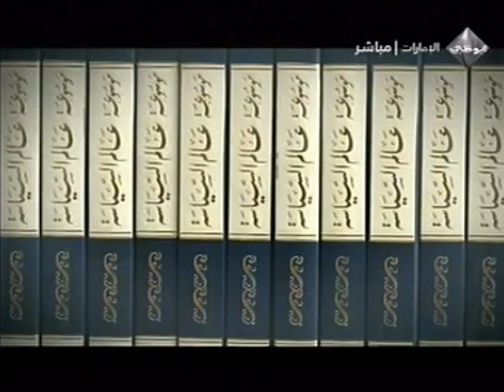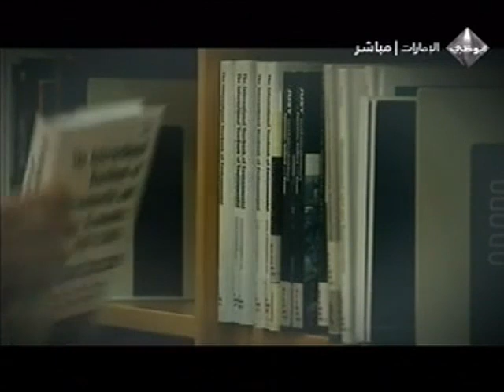Dr. Jamal Sanad Al-Suwaidi winning Abu Dhabi 2011 Award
Honor Conferred on Dr. Suwaidi on Winning Abu Dhabi 2011 Award